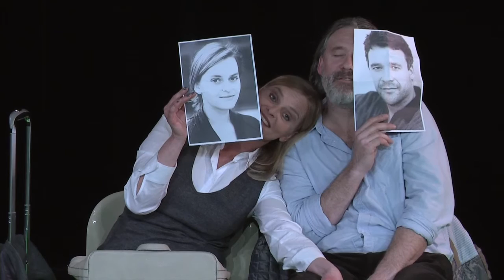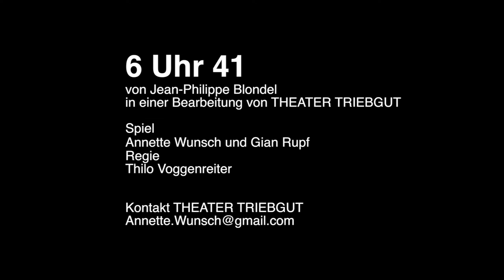6 Uhr 41 Trailer HD